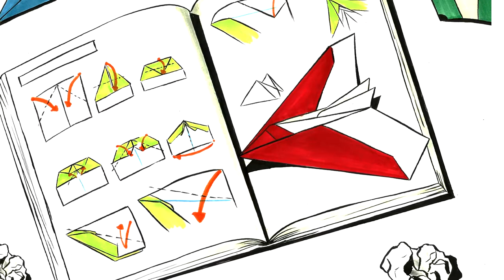Origami Flight Trailer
Quando Caio aprende a dobrar em papel o avião mais legal que ele já tinha visto, mal sabia ele que a aventura mais incrível de sua vida começaria em breve.  Após horas de brincadeiras com seu origami de avião, Caio se sente cansado e adormece para, enfim, essa aventura começar. Com a ajuda de seu avião, ele precisa agora salvar o mundo dos origamis de uma poderosa magia que perturba a paz e a harmonia entre seus habitantes.

Origami Flight é um jogo do clássico gênero shoot ‘em up,  caracterizado pela grande quantidade e variedade de inimigos enfrentados pelo herói durante sua jornada. Sob a temática do “origami”, a arte oriental de dobrar papéis, o jogo apresenta os mais variados objetos e animais.

Aviões, animais e criaturas mágicas feitas de papel, cenários desenhados a giz e outros elementos combinam-se com uma jogabilidade simples e um visual leve e divertido. O jogo apresenta desafios gradativos que criam uma experiência de jogo compatível tanto para jogadores casuais quanto para jogadores hardcore.